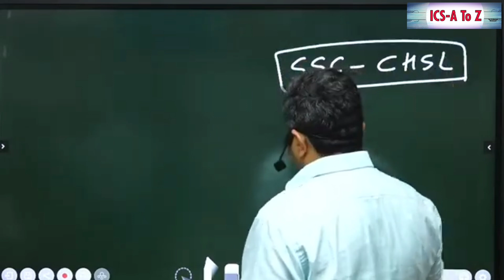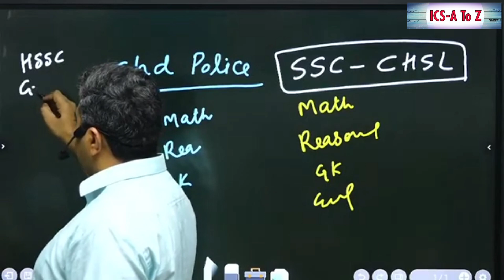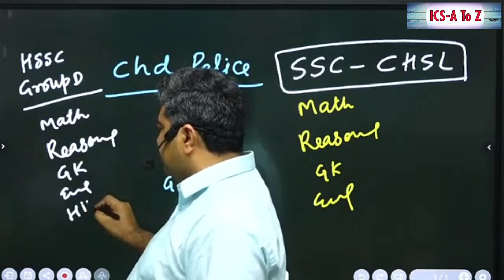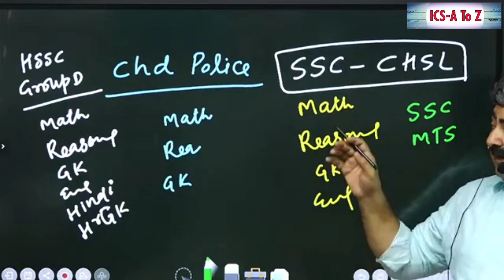governmentjobs SSC- CHSL Last date 8 june 2023 सरकारी नौकरी की golden opportunity. By parimal sir.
SSC CHSL Last date 8 june 2023